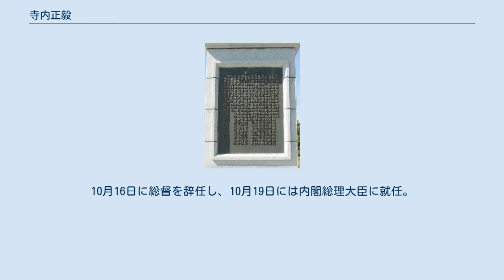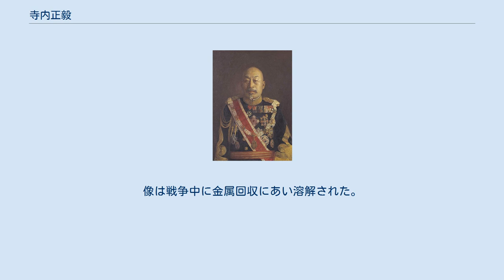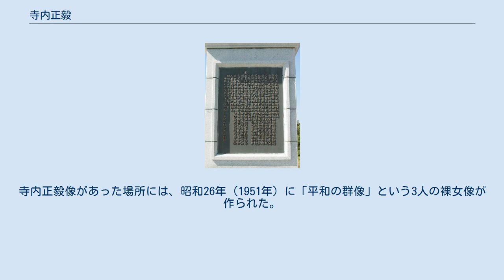寺内正毅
寺内 正毅（てらうち まさたけ、旧字体：寺內 正毅、1852年2月24日〈嘉永5年2月5日〉- 1919年〈大正8年〉11月3日）は、日本の武士（長州藩士）、陸軍軍人、政治家。
階級は元帥陸軍大将。
位階は従一位。
勲等は大勲位。
功級は功一級。
爵位は伯爵。
 書の雅号は桜圃、魯庵。
「ビリケン宰相」の異名を持つ。
 陸軍大臣（第7代）、外務大臣臨時兼任（第2次桂内閣・寺内内閣）、韓国統監（第3代）、朝鮮総督（初代）、内閣総理大臣（第18代）、大蔵大臣（第19代）などを歴任した。
 明治から大正にかけて陸軍軍人として活躍し、第1次桂内閣では児玉源太郎の後任として陸軍大臣に就任した。
以来、第1次西園寺内閣や第2次桂内閣でも陸軍大臣を務めた。
その後、曾禰荒助の後任として韓国統監に就任し、日本への併合を推し進めた。
韓国併合後は朝鮮総督に就任した。
のちに内地に帰還すると、寺内内閣を発足させ、内閣総理大臣を務めるとともに、外務大臣や大蔵大臣といった国務大臣を兼任した。
元帥府に列せられていることから、階級を呼称する際には元帥の称号を冠して「元帥陸軍大将」と称される。
 嘉永5年（1852年）、周防国吉敷郡平井村（のちの山口県山口市）に長州藩士・宇多田正輔の三男として生まれる。
後に母方である寺内勘右衛門の養嗣子となる。
 1864年に奇兵隊の中では武士が中心として組織された多治比隊に入隊する。
功山寺挙兵後の再編成の際に御楯隊に転籍し、三田尻で西洋銃の操作や国学を学んだ。
1867年に倒幕軍として従軍し、戊辰戦争、箱館戦争と転戦した。
凱旋後、京都でフランス流の軍学を学び、兵部省第一教導隊に編入された。
明治3年（1870年）に奇兵隊脱隊騒動の鎮圧に従軍し、戦後は御親兵に所属し上京した。
 フランス留学を希望した寺内は1872年に陸軍を休職し語学を学んだが、その機会は訪れなかった。
1873年に士官養成所陸軍戸山学校に入学し、翌年に卒業する。
卒業後は新設された陸軍士官学校にスタッフとして所属した。
明治10年（1877年）に勃発した西南戦争では、当初後備部隊の大隊長に任じられたが前線を志願し、最大の激戦とされた田原坂の戦いで負傷して右手の自由をなくした。
そのため、以降は実戦の指揮を執ることはなく、軍政や軍教育の方面を歩んだ。
 1878年に士官学校生徒大隊司令官心得という職務を経た後、明治15年（1882年）閑院宮載仁親王の随員としてフランス留学する。
翌年には駐在武官に任ぜられ、1886年までフランスに滞在した。
帰国後は、陸軍大臣官房副長（1886年）、陸軍士官学校長（1887年）、第1師団参謀長（1891年）、参謀本部第一局長（1892年）とキャリアを重ねた。
 明治17年（1894年）の日清戦争では兵站の最高責任者である大本営運輸通信長官を務めた。
その後、歩兵第3旅団長（1896年）、教育総監（1898年）を経て、明治33年（1900年）より参謀本部次長に就き、義和団の乱では現地に赴いた。
 岡田三郎助筆『寺内正毅肖像画』 陸軍大臣 第1次桂内閣（1901年6月2日 - 1905年12月21日）が成立すると陸軍大臣となり、日露戦争の勝利に貢献した。
第1次西園寺内閣や第2次桂内閣（1908年7月14日 - 1911年8月25日）でも再び陸相を務めた。
 明治39年（1906年）には南満洲鉄道設立委員長・陸軍大将に栄進した。
明治40年（1907年）9月、戊辰・西南・日清・日露の各戦役の軍功によって子爵を授けられた。
 韓国統監・朝鮮総督 明治42年（1909年）10月26日のハルビンにおける伊藤博文暗殺後、第2代韓国統監・曾禰荒助が辞職すると明治43年（1910年）5月30日、陸相のまま第3代韓国統監を兼任し、同年8月22日の日韓併合と共に10月1日、朝鮮総督府が設置されると、引き続き陸相兼任のまま初代朝鮮総督に就任した。
なお、陸相兼任は第2次西園寺内閣の成立で石本新六が陸相に就任するまで続いた。
朝鮮総督は天皇に直隷し、委任の範囲内に於いて朝鮮防備のための軍事権を行使し、内閣総理大臣を経由して立法権、行政権、司法権にわたる多岐な権限を持った。
寺内は憲兵に警察を兼務させる憲兵警察制度を創始し、朝鮮の治安維持を行ったことなどに対して、後に武断政治と評価された。
明治44年（19...